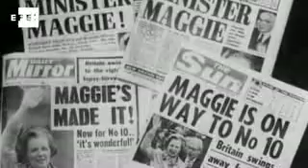EFEMÉRIDES. Margaret Thatcher, la ex-Primer Ministra británica, cumple 85 años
Madrid, 13 oct (EFE).- Margaret Thatcher, la Dama de Hierro y ex-Primer Ministra británica, cumple 85 años, apartada de la vida pública y afrontado su batalla más dura: la demencia senil.

Única mujer Primer Ministro en la historia británica y la que más tiempo se mantuvo en el siglo XX, fue impulsora del neoliberalismo, furibunda anticomunista y euro ecéptica. Su amigo y alma amiga ideológica Ronald Reagan aseguró: "Maggi es el mejor hombre que tiene Inglaterra".

Diputada, primera líder del Partido Conservador y Primera Ministra transformó la imagen del Reino Unido. Recuperó la economía e industria, pero su liberalismo abrió grandes brechas en el estado de bienestar generando graves protestas.

Firme frente a la huelga de hambre de 10 miembros del IRA que fallecieron, su victoria en la guerra de las Malvinas frente a Argentina reforzó su figura.